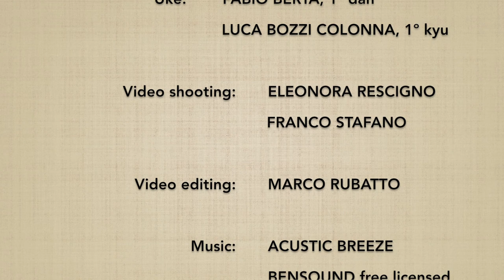Shomenuchi DAI IKKYO (omote) - Marco Rubatto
Forma di base (kihon) e fluida (ki no nagare) di "fendente frontale ed applicazione del 1º principio" (shomenuchi dai ikkyo), forma frontale (omote)

Basic form (kihon) and fluid form (ki no nagare) of "frontal strike and application of the 1st principle" (shomenuchi dai ikkyo), forward form (omote)